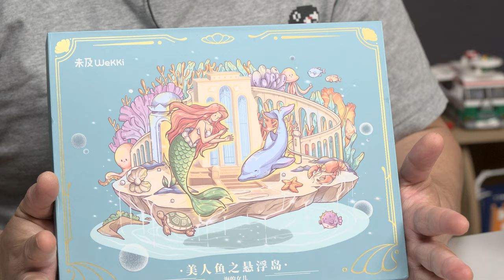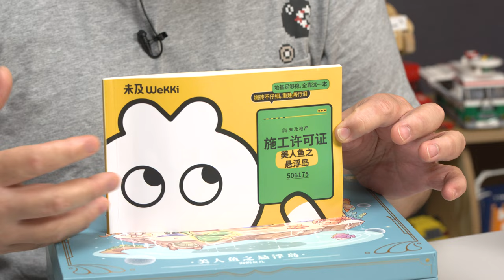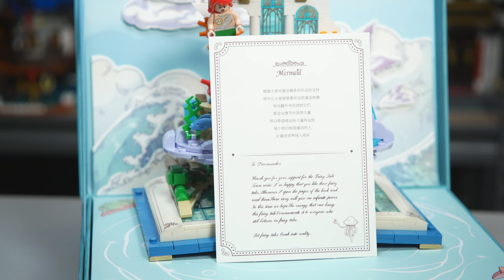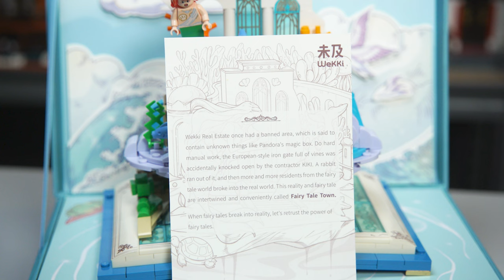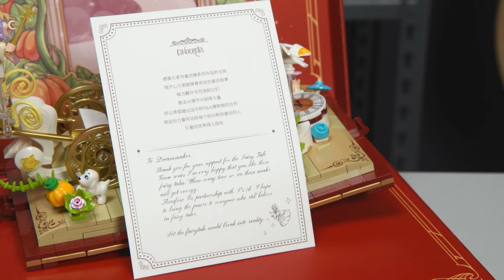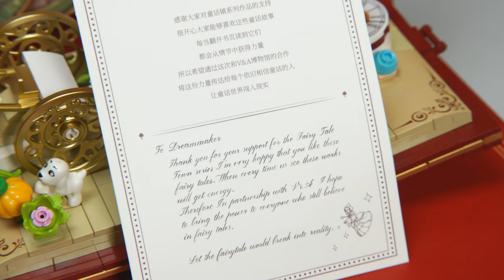Fairy Tale Town with Little Mermaid and Cinderella | Wekki Brick Review 506173 and 75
Don't forget to stay till the end to see the chicken shop lol.

Just watch the video and enjoy my cringe singing.

It's been a couple of weeks, but hopefully getting back into the swing of things. Enjoy this fairytale set and I'll be back soon.

For FAN MAIL or LETTERS please send to:

Brickmeupscottie's office:
Sha Tin
Hong Kong

For overseas fans:

988 Carnation Ave, Costa Mesa
Ca, 92626
USA

- Odyssey 7Q +
- Atomos NinjaV